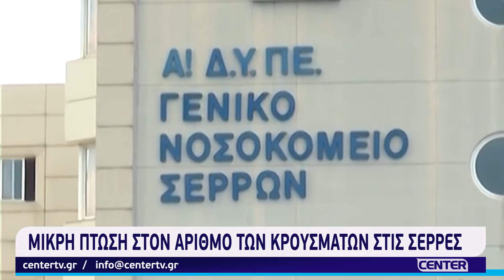Μικρή πτώση στον αριθμό των κρουσμάτων στις Σέρρες